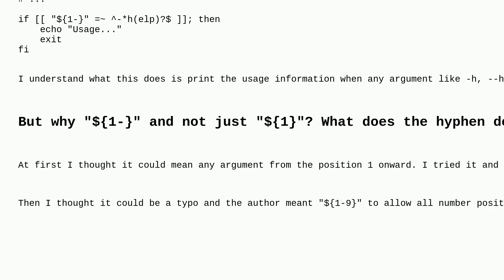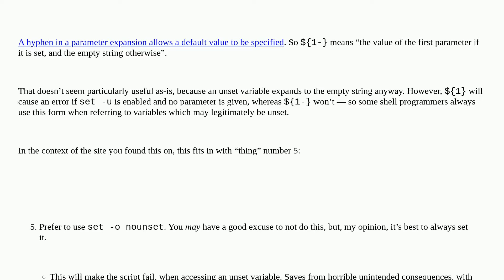Unix: What does a hyphen do next to the argument position in bash shell script? Like $1-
What does a hyphen do next to the argument position in bash shell script? Like $1-

A special thanks goes out to the awesome community

  shell-script shell arguments bash